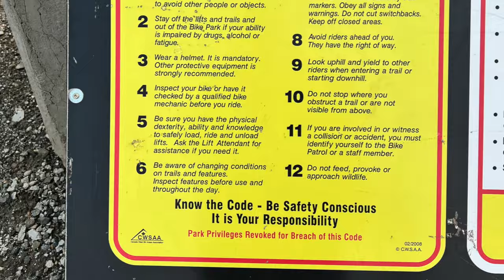Silver Star Mountain Resort Bike Park 2023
Short informational vid on Silver Star Bike Park, Vernon BC, Canada.  I couldn't find much on the tube about Silver Star, so I put this together hoping it will help someone out. Cheers.